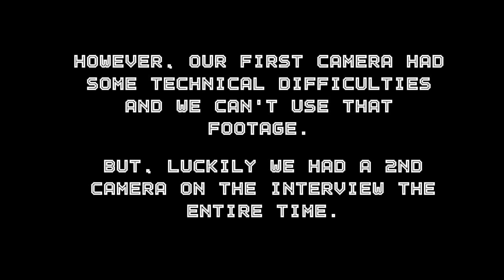Geek Say What? Interviews Tommy Walker from Daredevil!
Geek Say What?'s Alix Lieberman snagged an interview with Daredevil's Tommy Walker at this year's Long Beach Comic Con!

Thank you to Tommy and Coolwaters Productions LLC!

Download the Geek Say What Podcast today!

Geek Say What?

Hosts:
Alix Lieberman (@karmatude)
Cole Garrison (@emeraldknight86)
Jason Patrick Galit (@jaepeagee)

Producer:
Justin Mallari (IG: @justinmallari, T: @justin_mallari)